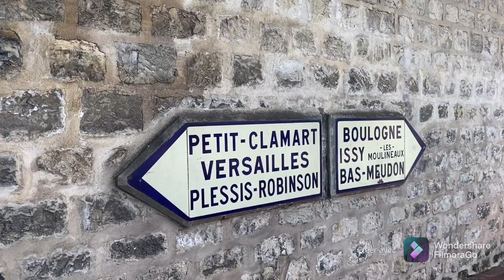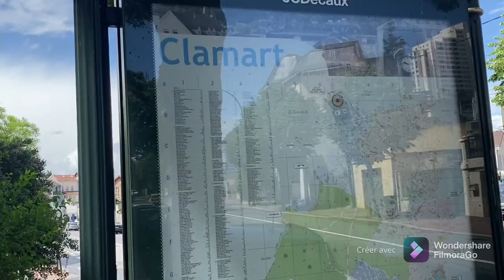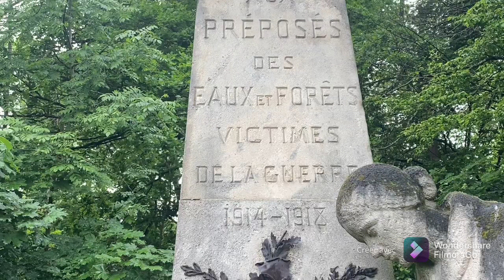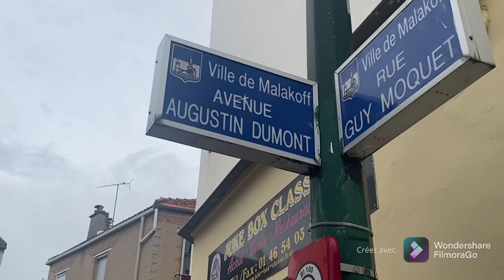Walking Ville de de Clamart🇫🇷سافر بدون تأشيرة تعرف على اماكن معي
sahrawi _family

جولة اليوم في نواحي باريس مدينة Clamart

Notre balade aujourd’hui la ville de Clamart